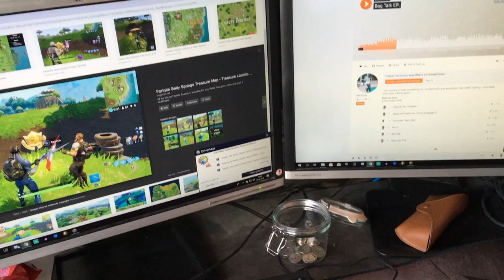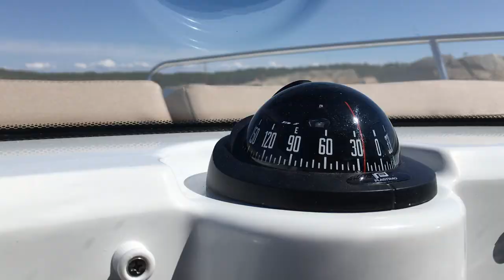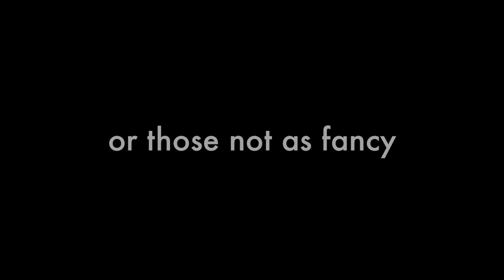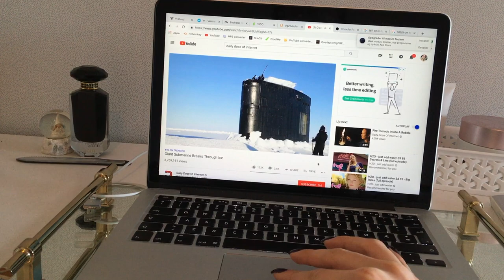Channel Update - Different Types Of Youtubers | Andrine's Dream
I hope you enjoyed this fun informative video, because I at least enjoyed creating it! And thank you to those who are very patient with me, haha! I love you to bits!!

❤ W O R D:

“Don't be selfish; don't try to impress others. Be humble, thinking of others as better than yourselves"

Philippians 2:3

❤ S O C I A L    M E D I E S